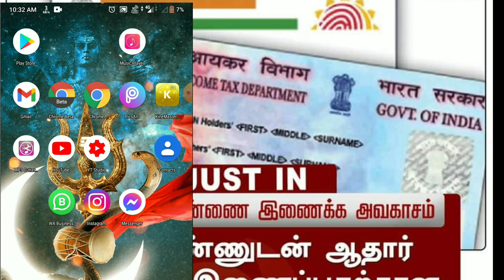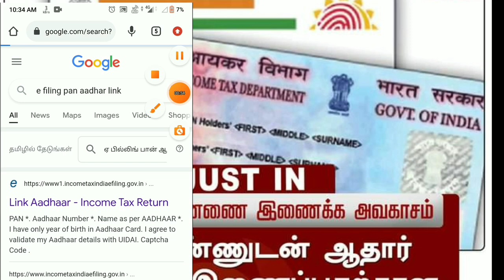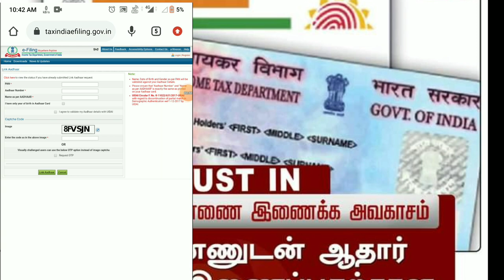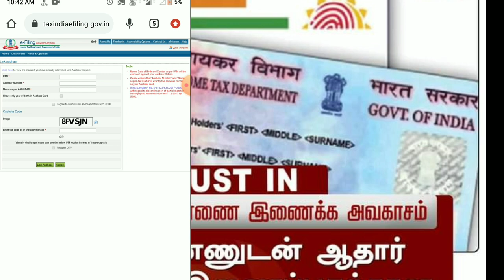How to check if PAN, Aadhaar are linked already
Give like
Commen